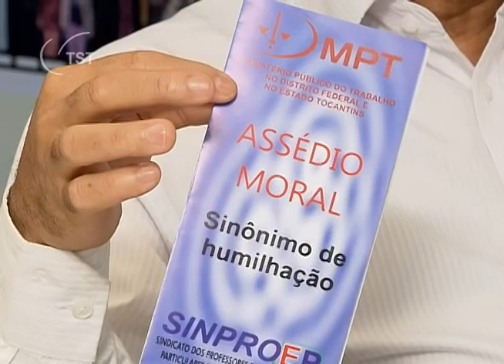Faculdade terá de indenizar professora impedida de ser paraninfa de turma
Em Minas Gerais, faculdade vai ter que indenizar professora impedida de ser paraninfa de turma. Para a Justiça do Trabalho, ela foi vítima de assédio moral.